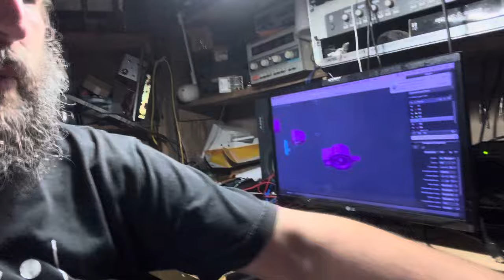review da Elegoo saturn 3 ultra